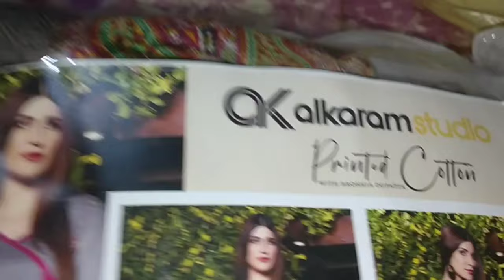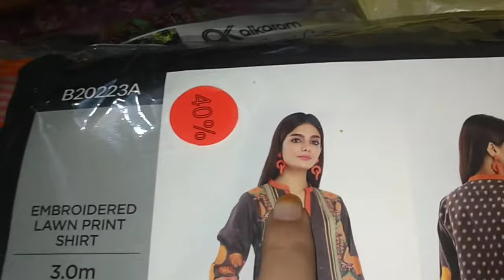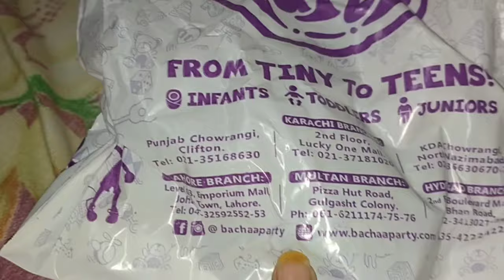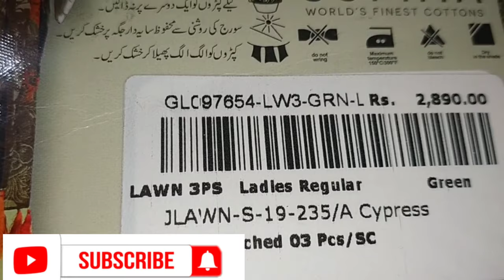atrium shopping mall atrium shopping mall sale Urdu Hindi uzma cooking & volg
ummid hi kya aapko Meri shopping ki video pasand aaegi